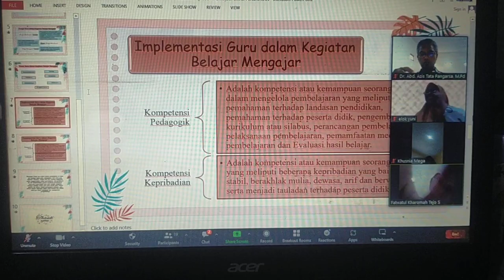Dokumentasi Perkuliahan Online Via Zoom 1